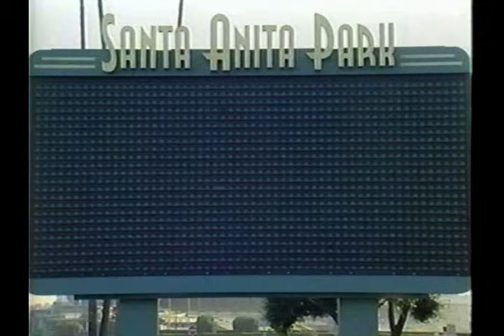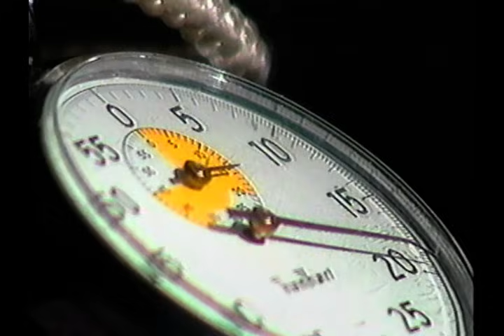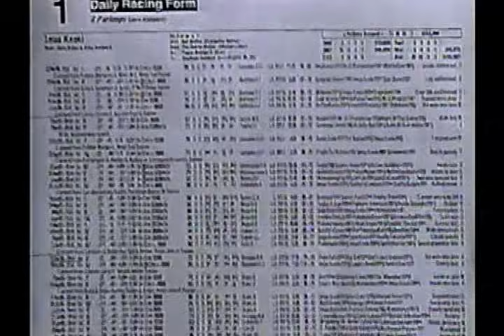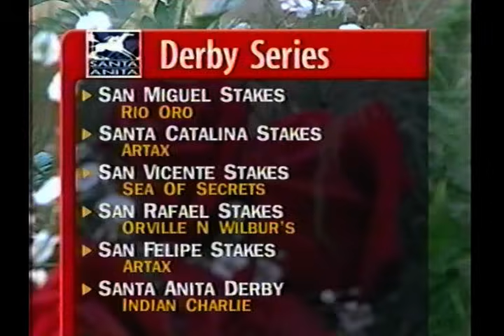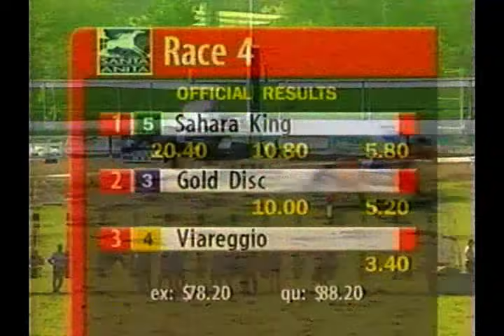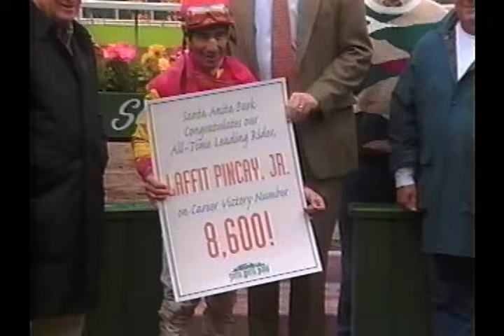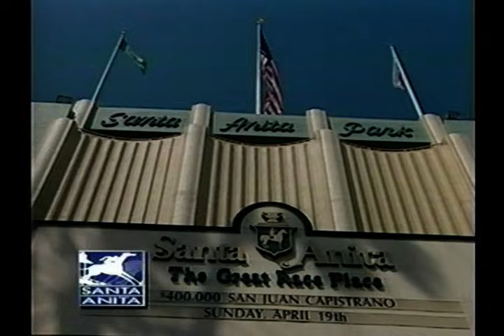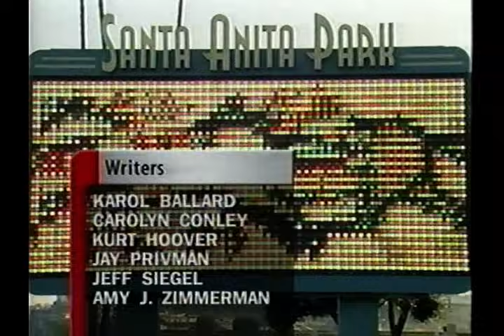Horse Racing - The Best Of Santa Anita : 1998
A look back at highlights of the 1998 Santa Anita race meet..